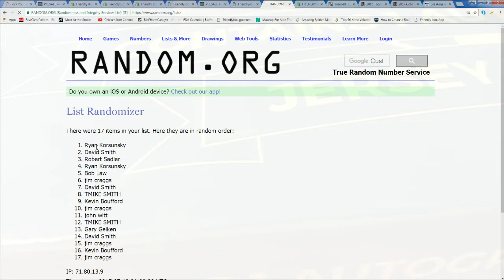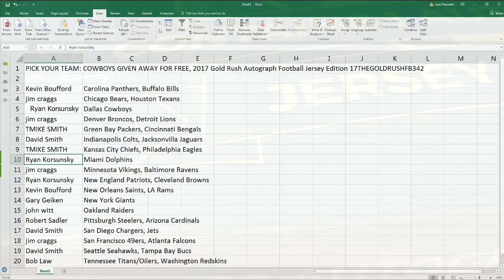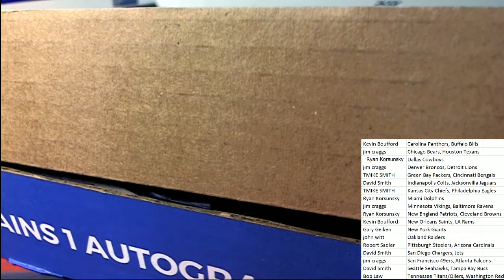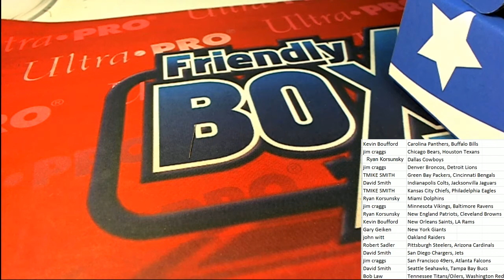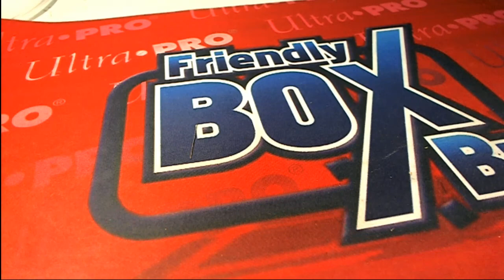2017 Gold Rush Autograph Football Jersey Edition 17THEGOLDRUSHFB342